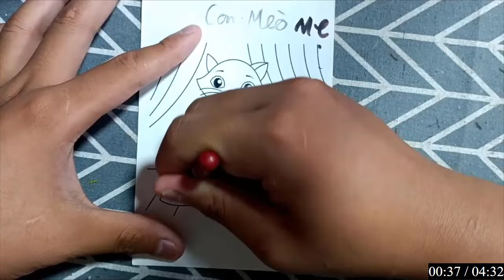Hình vẽ chi tiết và sinh động các con vật trên tivi cùng mình nha: CA NHEO